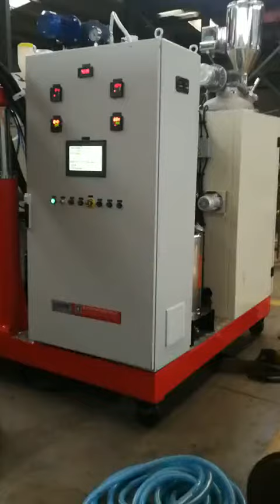Two Components TDI MOCA For Big Roller Mold Injection Process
Zecheng Electromechanical Equipment Co.,ltd  .
We produce the polyurethane machine since 1998.
POLYURETHANE EQUIPMENT EXPERT
Million Wu (MS)

Polyurethane machine , Pu roller making machine, Polyurethane wheel and castor making machine ,Polyurethane elastomer machine , MDI/TDI/NDI Polyurethane machine , Polyurethane injection machine , Polyurethane two components pouring machine ,Polyurethane three components pouring machine .  Polyurethane casting machine . Polyurethane wheel machine,Polyurethane roller machine

Polyurethane foam machine , High pressure Polyurethane foam machine,
Polyurethane spray foam machine
Resin Casting Machine